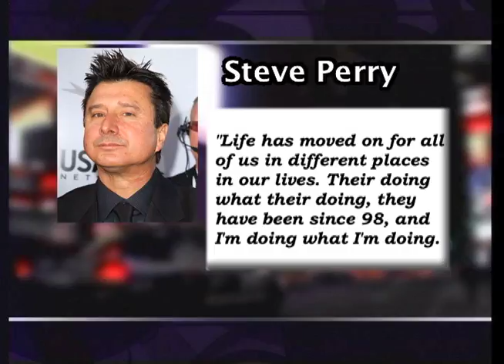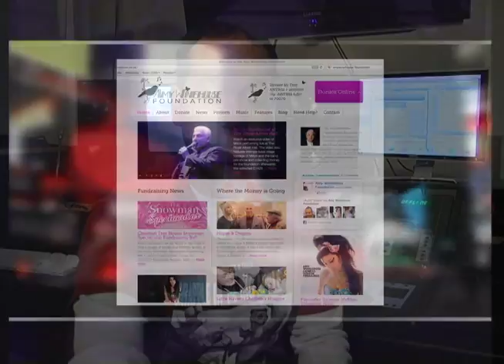Entertainment Weekly Fall 2011 Episode 2 Block B